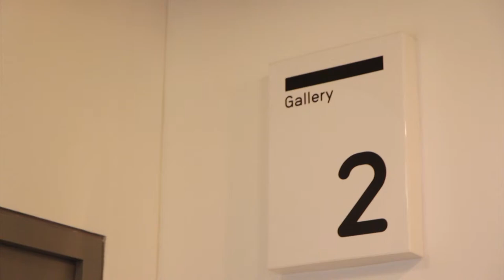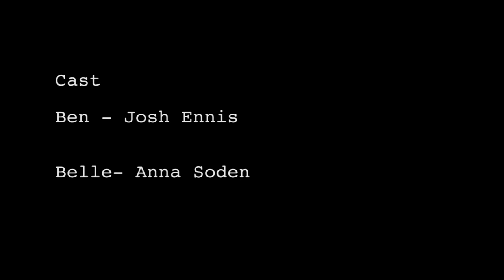WIRES - Short Film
A coming of age sci-fi drama romance about a not so human teenage boy who is trying to learn to become more human, but struggling with the concept of emotion. Through his artwork he must discover how to express his feelings.

Created at FACT Liverpool, as part of the regional BFI Academy.